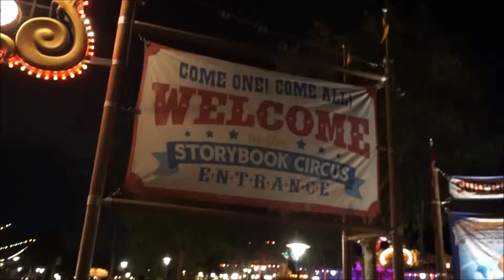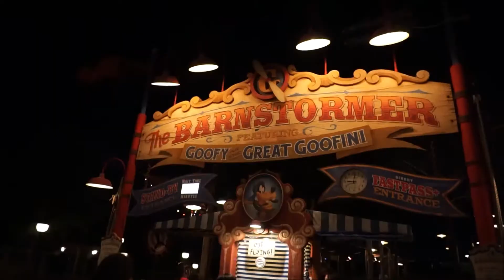Barnstormer || DCP Spring 2019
Kicking another item off my Disney Program Bucket List.
Riding Barnstormer during the fireworks as many times as I can...